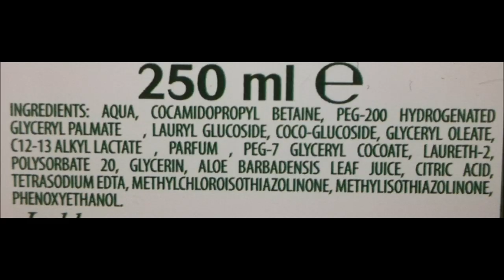Prodotti finiti #47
Video dei prodotti finiti del periodo per la cura del viso, corpo e capelli